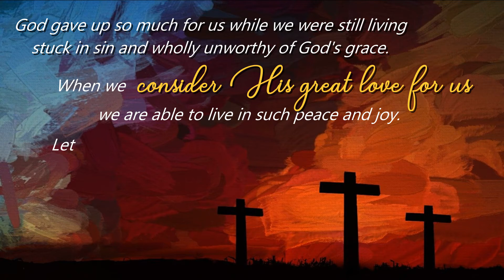𝐒𝐂𝐑𝐈𝐏𝐓𝐔𝐑𝐄 𝐎𝐅 𝐓𝐇𝐄 𝐃𝐀𝐘 𝟐𝟎𝟐𝟏𝟎𝟑𝟐𝟓 | 𝐎𝐍𝐄 𝐌𝐈𝐍𝐔𝐓𝐄 𝐃𝐄𝐕𝐎𝐓𝐈𝐎𝐍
Title is at the end of the video.